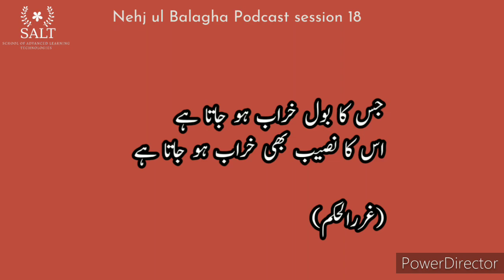خود کو ایک اچھی کہانی سنائیے۔ Nehjul Balagha session 18